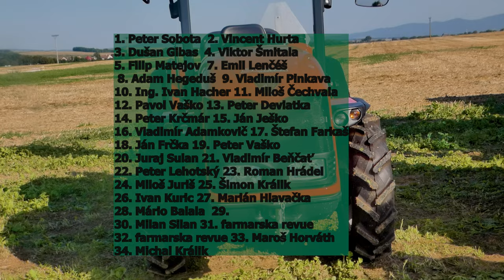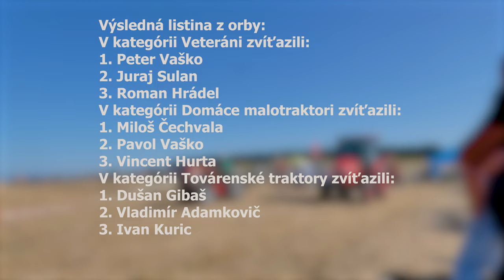NOVOSADSKA BRAZDA 2023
Vitajte u ďalšieho videa tento krát z Novosadskej Brázdy. Video bolo natáčané v Nových Sadov. Keď sa video bude páčiť zanechajte
Výsledná listina z orby:
Kategória Veterány:
1. Peter Vaško
2. Juraj Sulan
3. Roman Hrádel

Kategória Domáce malotraktory:
1. Miloš Čechvala
2. Pavol Vaško
3. Vincent Hurta

Kategória Továrenské traktory:
1. Dušan Gibas
2. Vladimír Adamkovič
3. Marián Hlavačka

Odborný garant a hlavný rozhodca súťaže: doc. Jozef Ďuďák, CSc. z Technickej fakulty SPU v Nitre, člen Slovenskej spoločnosti pre orbu

Generálny sponzor KRAMP
ŠUPA Technika
Agropat s.r.o.
AgroVea
Poľnohospodárske Družstvo PD Devio Nové Sady
Pohostinstvo GASTRO SANN Jelšovská Dreváreň
STAVIVO
Staropramen
RETIC
LEMKEN
jupos transport
UL - HELICOPTERS s.r.o.
ELLIO
Agroservis John Deere
Campri
AIRCOMP AGRO
PraktikPump
HAKER VSS
Trnavské Rádio
Komunálna Poisťovňa
Land Technologies
PPC Insulators
Adam-stav Zbehy
DV-Stav Zbehy
SIGI Trade
Stiano Pizza & Burger
RADO STAV
Vinotéka Nové Sady
NOVAFENZ
M-HOMZA
ZOVOS
Penzión HOFFER
Včelárstvo KOŽÁK
Západoslovenská vodárenská spoločnosť
HUTIRA Slovakia
DaPin
CEAB Slovakia

                        Cold Cinema- Cosmos
                        Cold Cinema- Titans Rising